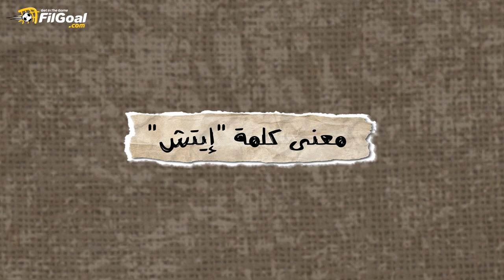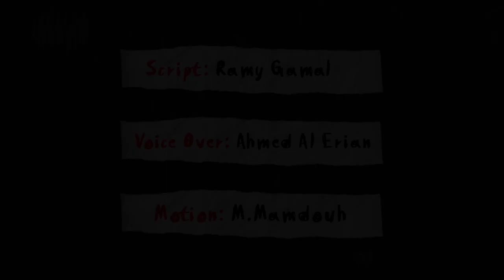ما هو سر الشطرنج على قميص كرواتيا؟ 🇭🇷🌟